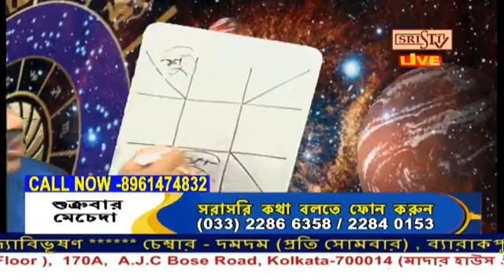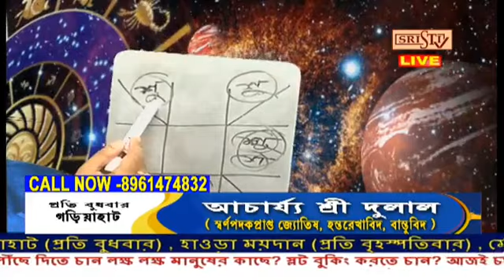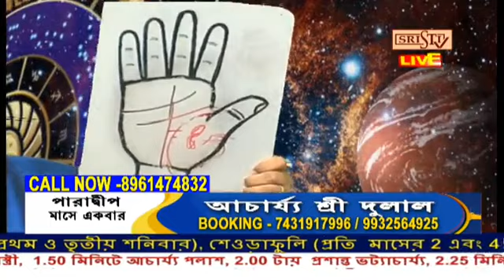Sristi Tv Acharya Shree Dulal 28.05.2022